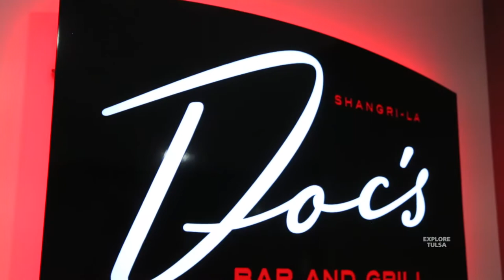Shangri-La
Shangri-La is northeastern Oklahoma's premier golf experience and lakeside getaway.